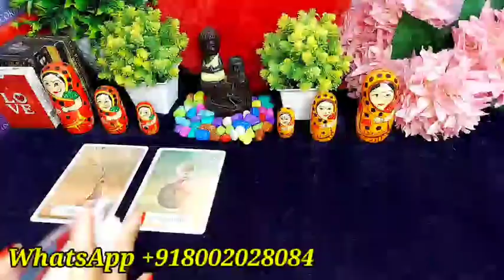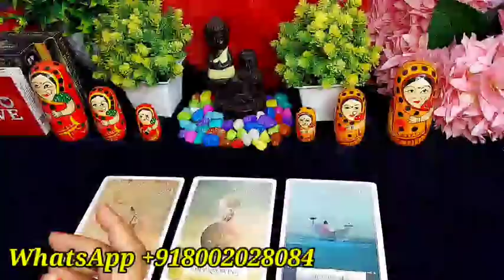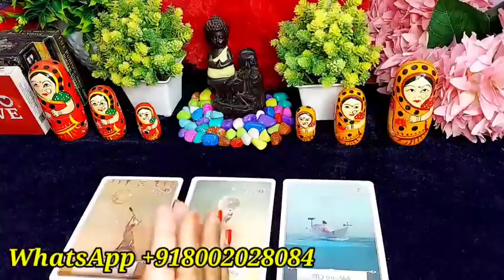DAILY ANGELE GUIDANCE FOR YOU/HINDI TAROT READING TODAY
Hi friends 👋

💞 Distance relationship
💞 Career reading

777 TAROT WITH RUHI